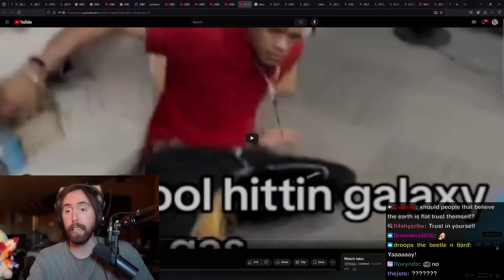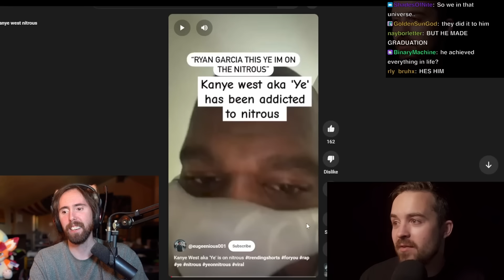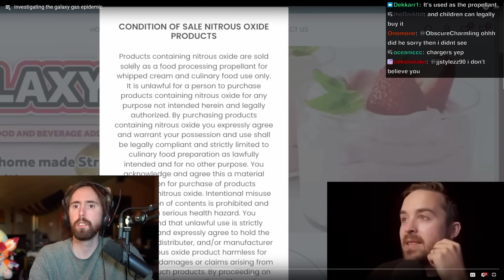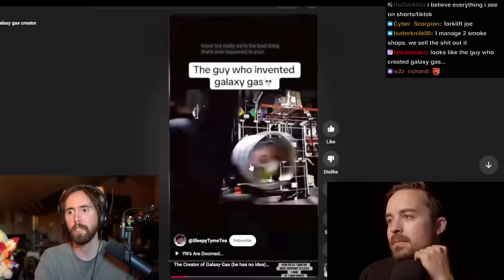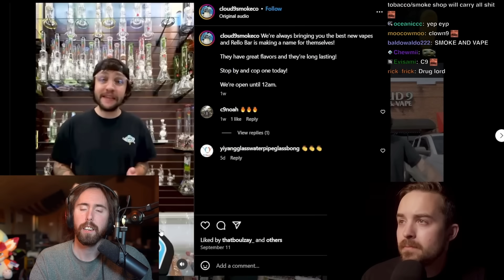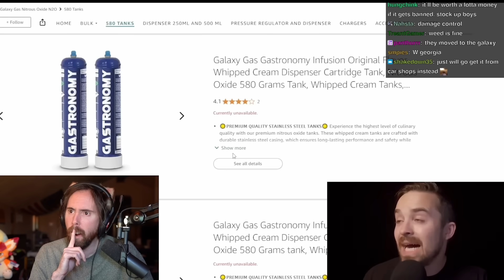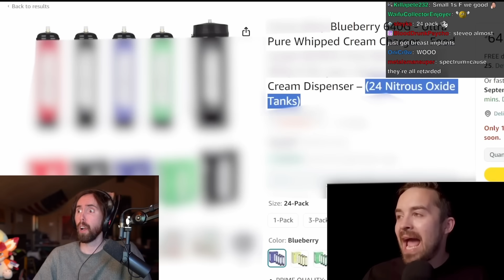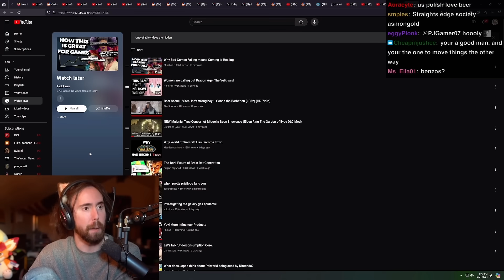How Kids Are Frying Their Brains With Galaxy Gas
Asmongold Reacts to: investigating the galaxy gas epidemic